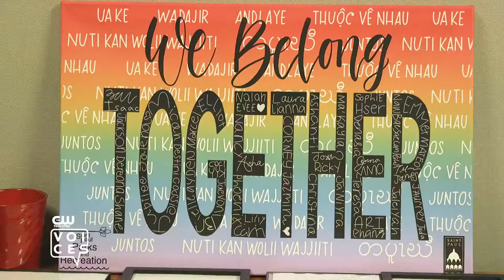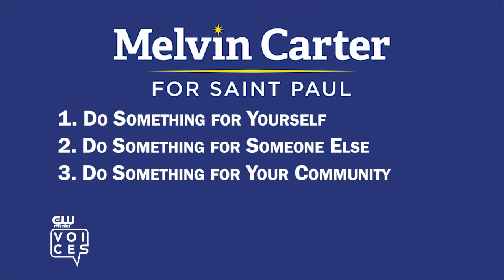Twin Cities Voices: Mayor Melvin Carter and The City of Saint Paul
Twin Cities Voices, where we celebrate the locals that make our city so charming - Produced by Sophia Reed and Steve Borman

A Saint Paul native, Mayor Melvin Carter is determined to impact his beloved city in the best possible way. His mission is to focus on the individual and help build his citizens up, as opposed to building more physical structures (an approach others have taken in the past). Mayor Carter regularly takes time out of his busy day to interact with the community, primarily the youth, to ensure everyone feels acknowledged and a part of their city. He believes that "if we want to build a city that works for all of us, it's going to take all of us doing some of the work."t.

In this interview Mayor Carter talks about his humble beginnings, the best parts of his job, and his "For Saint Paul" initiative. Check it out!

For more information about how to become more involved with the city of Saint Paul, you can follow these